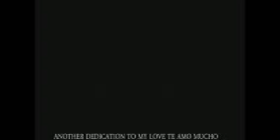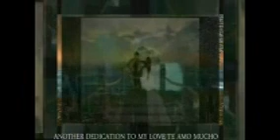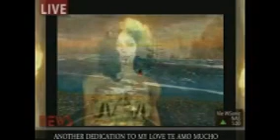EL BACHATANDO THE REMIX TAKING IT BACK 2 DAY 1